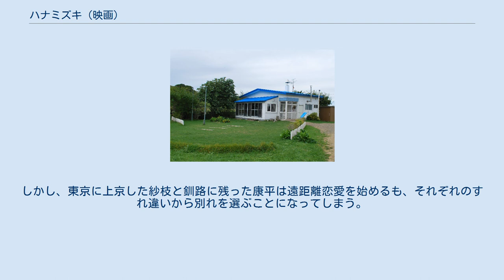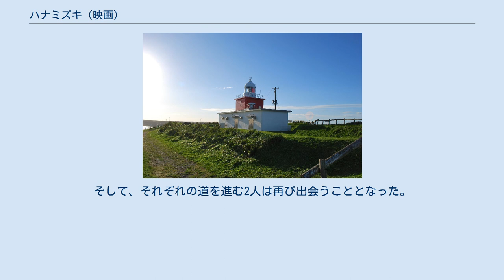ハナミズキ (映画)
ジェイ・ストーム製作の映画
『ハナミズキ』は、2010年8月21日に東宝系で公開された日本映画。
一青窈の代表曲である「ハナミズキ」をモチーフにした10年の時をかける純愛ラブストーリー。
監督は土井裕泰。
主演は新垣結衣。
 ロケ地は北海道、東京、ニューヨーク、カナダ、撮影期間は約半年間。
 2010年8月14日よりコラボレーションとしてアサヒ飲料『十六茶』の広告で新垣結衣が出演、撮影を振り返るトークといった内容。
広告のナレーションは安住紳一郎。
 全国310スクリーンで公開され、2010年8月21、22日初日2日間で興収3億9921万2600円、動員は30万1275人になり映画観客動員ランキング（興行通信社調べ）で初登場第1位となった。
同じ監督作品で興収30億円を記録した『涙そうそう』との興収対比でも102%となった。
また、ぴあ初日満足度ランキング（ぴあ映画生活調べ）では第7位になっている。
公開第9日目には動員101万157人、興収12億8314万1110円となり早くも動員100万人を超えている。
最終的な興行収入は28億3000万円を記録する。
 夢のために東京の大学受験を目指す紗枝と漁師の家業を継ぐために励んでいる康平は、奇妙な縁から出会いお互い想い合うようになる。
しかし、東京に上京した紗枝と釧路に残った康平は遠距離恋愛を始めるも、それぞれのすれ違いから別れを選ぶことになってしまう。
そして、それぞれの道を進む2人は再び出会うこととなった。
 一青窈 主人公紗枝の家オープンセット 湯沸岬灯台